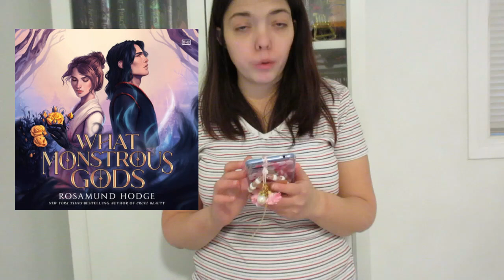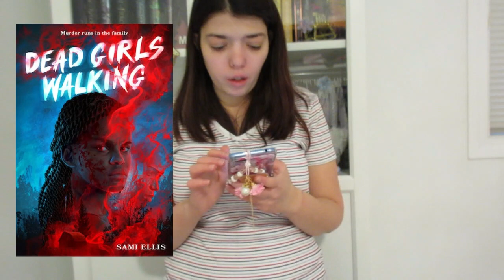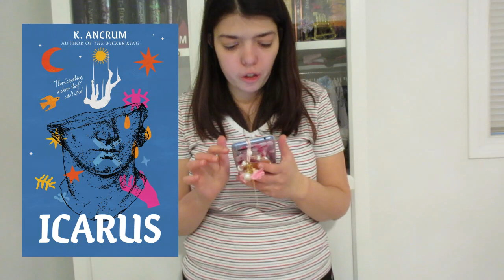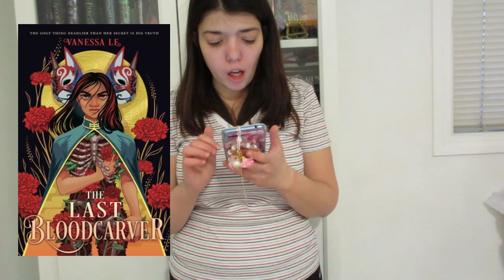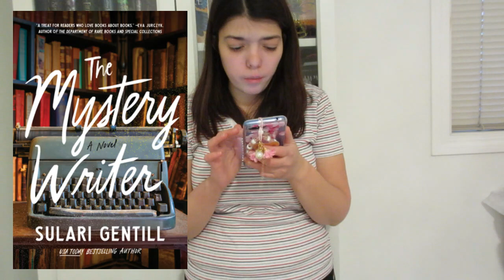MARCH BOOK RELEASES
Hello, everyone! Today, we'll be talking about March releases!